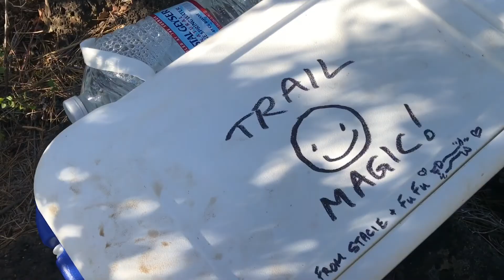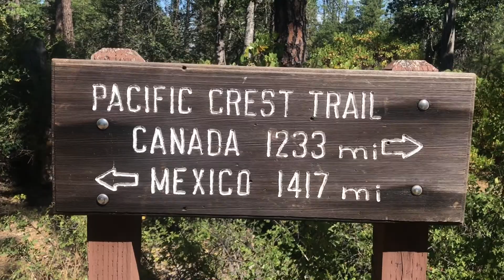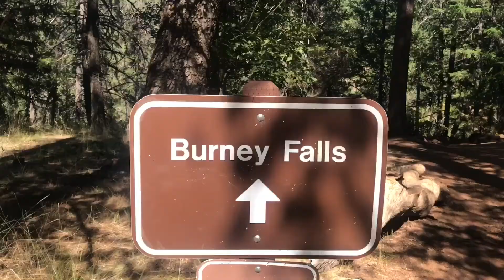Episode 56, miles 1394 - 1424 (ENG sub)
Pacific Crest Trail 2019 - Northern California